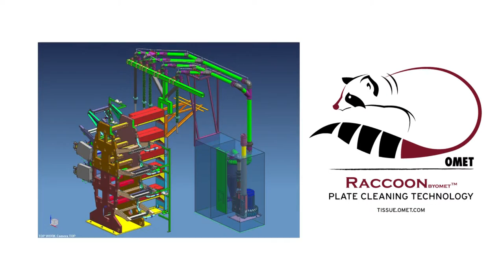RACCOON by OMET: washing system for plates on tissue converting machines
OMET introduces RACCOON, the new washing system for plates available on tissue converting machines to improve quality and go faster!